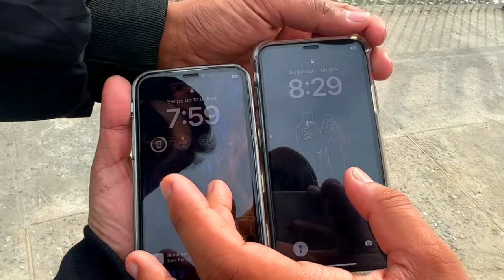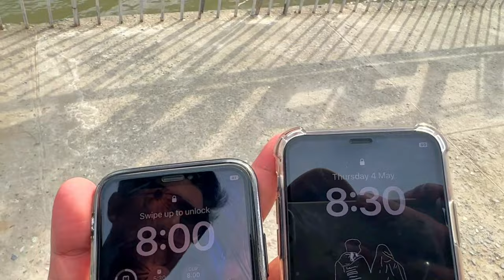Neelum Valley | Life Near India Pakistan Border (LOC) | Upper Neelum | Keran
Keran is a village and tourist resort in Neelum Valley, Azad Kashmir, Pakistan. It is located 93 kilometers from Muzaffarabad on the bank of Neelum River at the altitude of 1,524 meters.

Expenses Details:
Muzaffarabad to Keran: 500 rs
Upper Neelum Room Rent: 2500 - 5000 rs per night